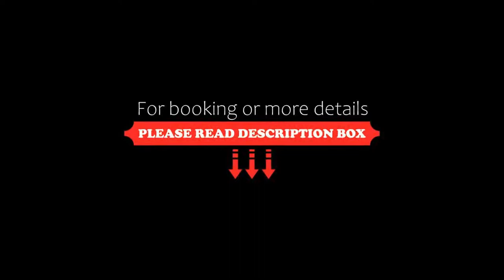Zahir Country House Hotel, Noto Marina, Italy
About Property:
You're eligible for a Genius discount at Zahir Country House Hotel! To save at this property, all you have to do is sign in.
Set in Noto Marina, 1.5 km from Eloro Beach, Zahir Country House Hotel offers accommodation with a restaurant, free private parking, an outdoor swimming pool and a bar. Each accommodation at the 3-star hotel has garden views, and guests can enjoy access to a shared lounge and to a garden. The accommodation provides a 24-hour front desk, airport transfers, r...
Property Type: Hotel
Address: Contrada Eloro Pizzuta Snc, 96017 Noto Marina, Italy
Searching For
1. Zahir Country House Hotel - Noto Marina - Italy
2. Zahir Country House Hotel - Noto Marina - Italy Address
3. Zahir Country House Hotel - Noto Marina - Italy Rooms
4. Zahir Country House Hotel - Noto Marina - Italy Amenities
5. Zahir Country House Hotel - Noto Marina - Italy Offers and Deals
Audio Credit:
Track Title: Subway Dreams
Artist: Dan Henig